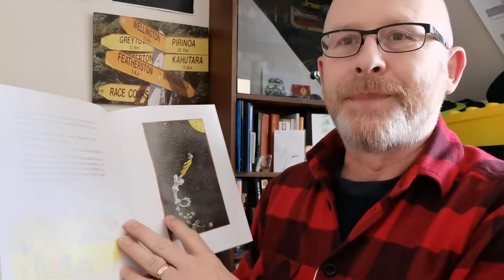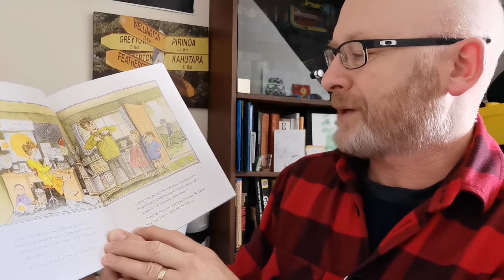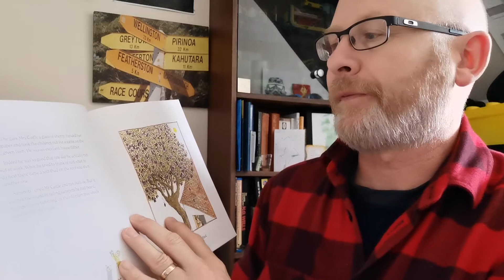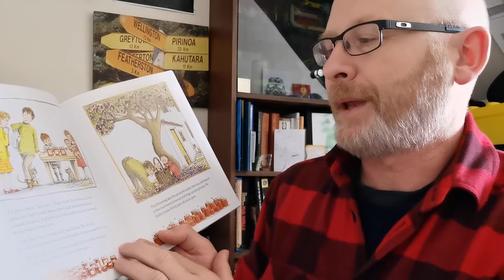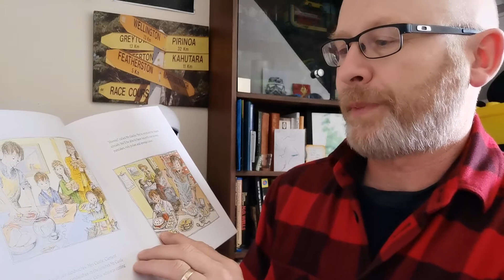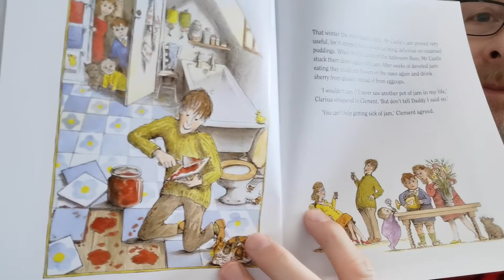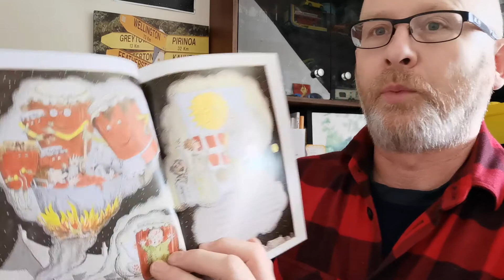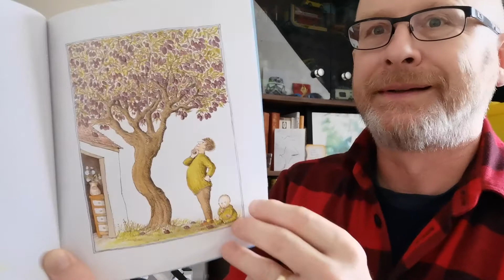Jam by Margaret Mahy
Story time with Pop